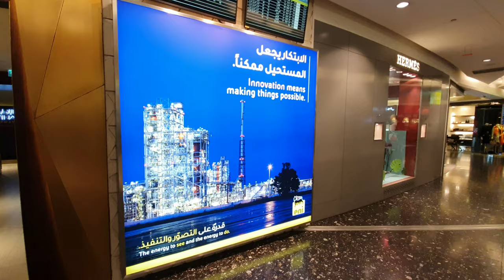4k take a look 🛍👠🌟 Duty Free Shops 🇦🇪Abu Dhabi Airport UAE 아부다비공항 면세점 구경하기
take a look Duty Free Shops Abu Dhabi Airport  UAE in 4k